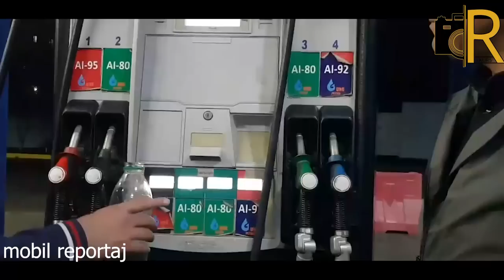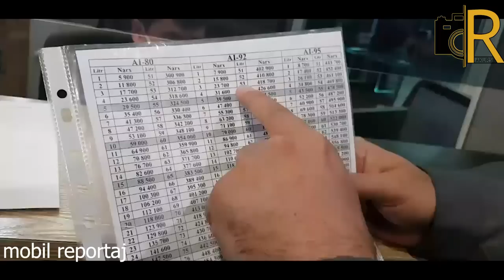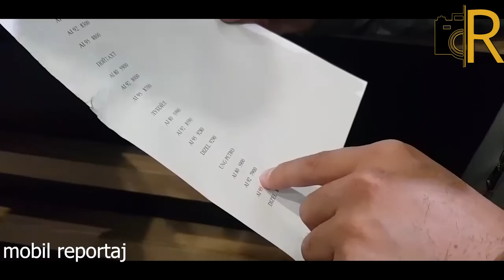RASUL KUSHERBAYEV REYDI. BENZIN NARXI VA SIFATI